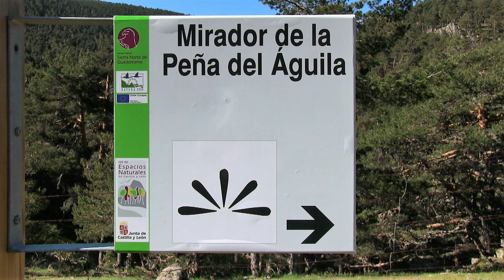ALTO DEL LEON REFUGIO SALAMANCA Y CABEZA LIJAR 17 de MAYO del 2018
Una bonita marcha por la Sierra de Guadarrama desde el Alto del León pasando por el Mirador de la Peña del Aguila , Collado del Hornillo , Refugio Salamanca , Cabeza Lijar y vuelta al Alto del Leòn